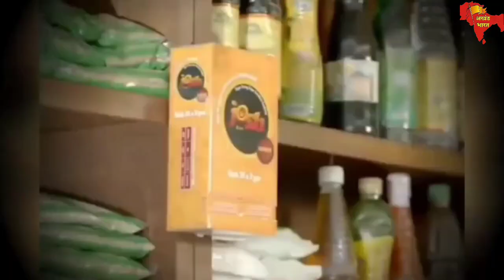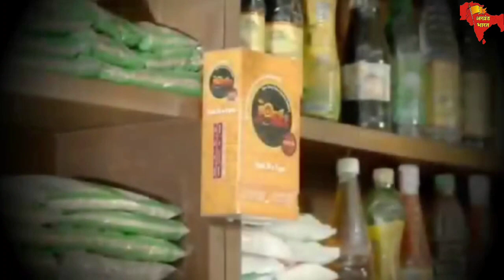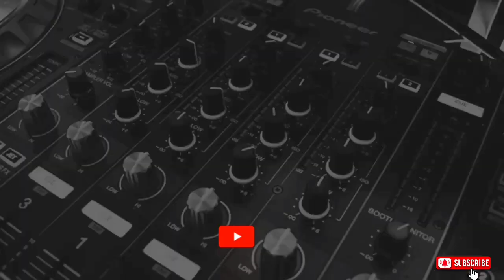Most funny video of pakistan Advertisement || पाकिस्तान का सबसे हसी वली 😂🤣वीडियो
Hello dosto mera naam Mohit Mathur h
      Me haryana (palwal) se hu

Mera jo channel h vo akhand bharat hone tak ke safar pr h
Jisme aapko roj ak new video dekhne ko milegi

        Aasa karta hu aap logo ko video pasand aay to like or

(  Or akhand bharat 🚩sapna nhi sankalp h jo hokar hi rahega 🇮🇳💯 )